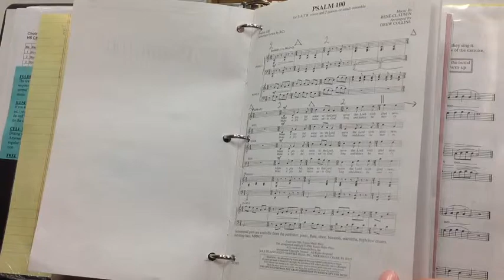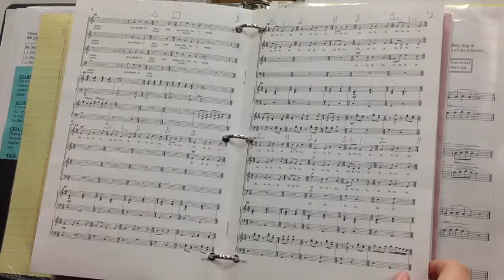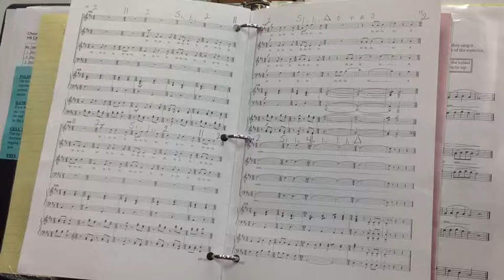psalm 100 - bass